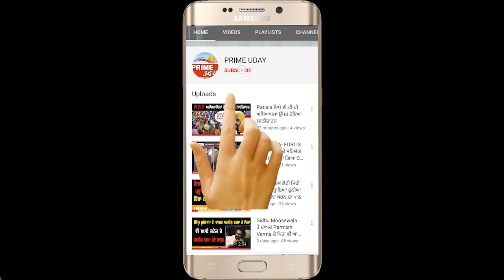Amritsar - ਐਸ.ਸੀ ਵਿੰਗ ਦੇ ਨਵ ਨਿਯੁਕਤ ਪ੍ਰਧਾਨ ਚੁਣੇ ਜਾਣ ਤੇ ਗੁਲਜਾਰ ਰਣੀਕੇ ਨੂੰ ਵਧਾਇਆ ਦੇਣ ਪਹੁੰਚੇ ਅਕਾਲੀ ਵਰਕਰ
ਸ੍ਰੋਮਣੀ ਅਕਾਲੀ ਦਲ ਦੇ ਐਸ.ਸੀ ਵਿੰਗ ਦੇ ਨਵ ਨਿਯੁਕਤ ਪ੍ਰਧਾਨ ਚੁਣੇ ਜਾਣ ਤੇ ਗੁਲਜਾਰ ਸਿੰਘ ਰਣੀਕੇ ਨੂੰ ਵਧਾਇਆ ਦੇਣ ਪਹੁੰਚੇ ਅਕਾਲੀ ਵਰਕਰ